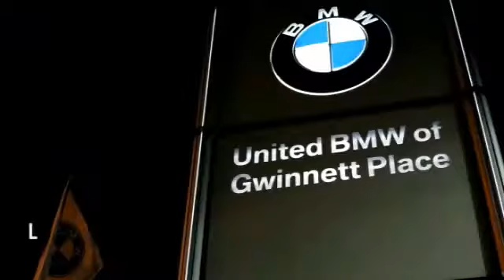2015 BMW X3 Duluth GA 12915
2015 BMW X3

As the most aggressive New Car dealer in the Southeast our prices won't be beat! This 2015 BMW X3 xDrive28i xLine has a Mineral White Metallic exterior and Black Leather interior! Options Include Steptronic Automatic Transmission, Technology Package, Navigation System, Driver Assistance Package, Head-Up Display, Heated Front Seats, Comfort Access, Park Distance Control, Satellite Radio, Rear View Camera, Real Time Traffic Information, Roof Rails, 19 Wheels, BMW Apps, and a Panoramic Moonroof. Have a dealer quote already? Perfect! Bring in your dealer quote and let us beat the competition. This BMW also qualifies for exclusive USAA Member & BMW College Graduate Programs! Please see dealer for important details and eligibility. CENTER OF EXCELLENCEBMW of North America has awarded United BMW with it's third consecutive Center of Excellence Award for 2013! United BMW is the only BMW dealership in Georgia to win this prestigious award! The Center of Excellence Award is reserved for dealers who distinguish their operation through exceptional performance, brand representation, and outstanding customer experience. This year, only 33 out of 339 BMW dealers nationwide were awarded the 2013 Center of Excellence! WHY BUY FROM US?United BMW is the largest automotive retailer in all of Penske Automotive Group! With an average of 300 New Cars in stock, United BMW has one of the largest BMW inventories in the country! The advantage to you? You will have the selection you are looking for and NEVER overpay! - This 2015 BMW X3 4dr xDrive28i AWD SUV features a 2.0L TWINPOWER TURBO IN-L 4cyl Gasoline engine. It is equipped with a 8 Speed Automatic transmission. The vehicle is Mineral White Metallic with a Black Leather interior. It is offered with a full factory warranty. -